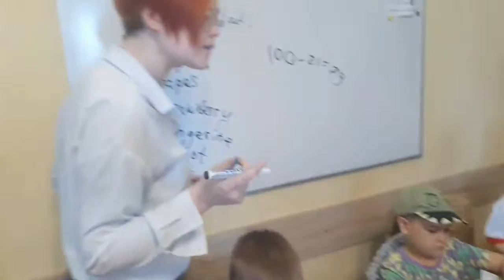Городской лагерь в Goodwill land - 1 смена - лето 2022